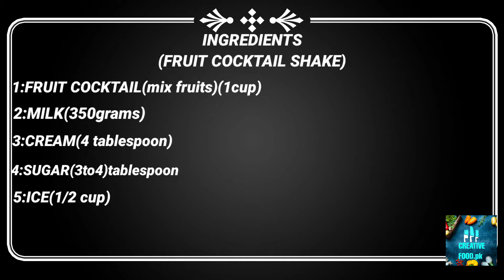FRUIT COCKTAIL SHAKE RECIPE BY CREATIVE FOODpk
CREATIVE FOODpk
Chef: Salman Hassan
Recipe by:Salman Hassan
Editor:Nabeel Saquib
Camera Man:Nabeel Saquib